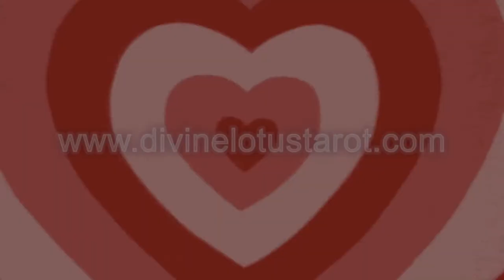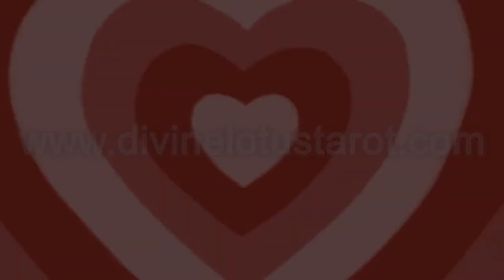✨🔮 🦁Leo (🚹Males) Heavy Is The Head That Wears The 👑 🔮✨